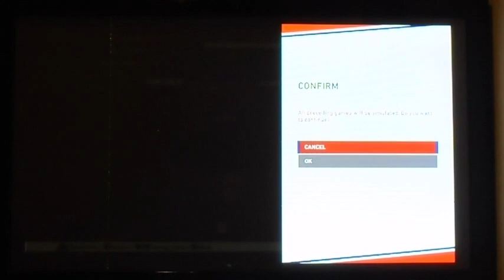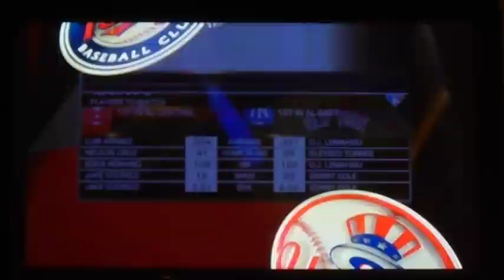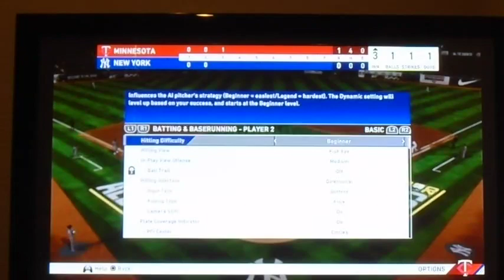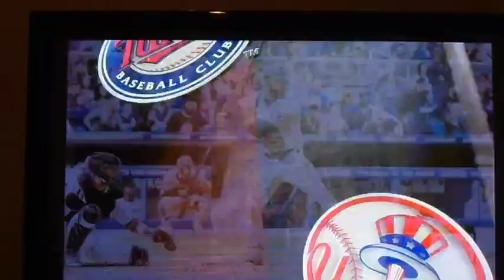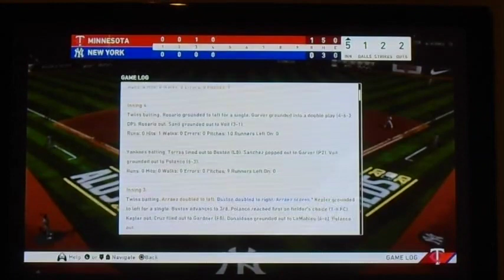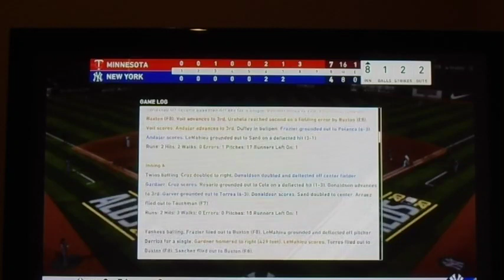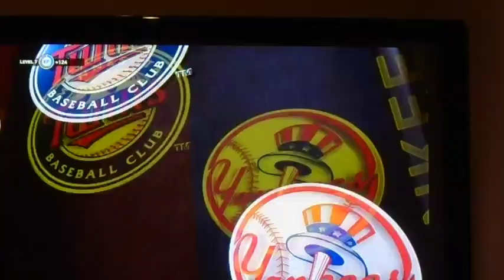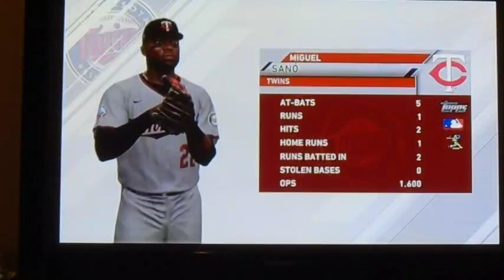TWINS VS. YANKEES! | MLB The Show 20 | Postseason #2